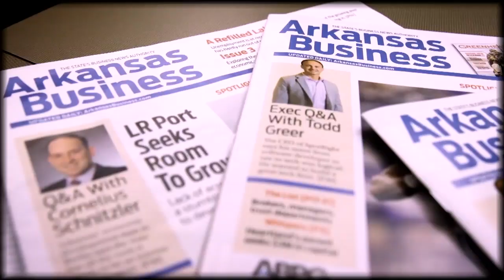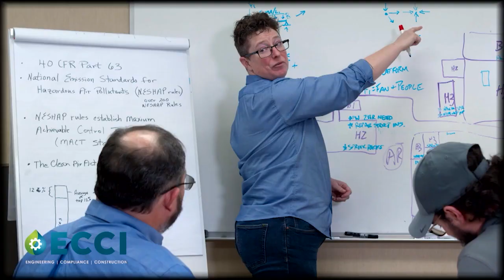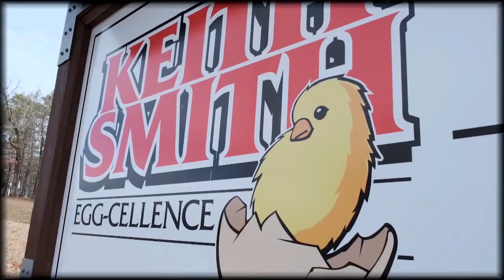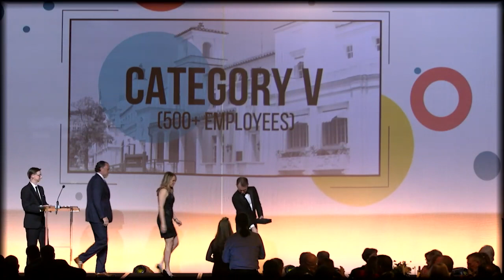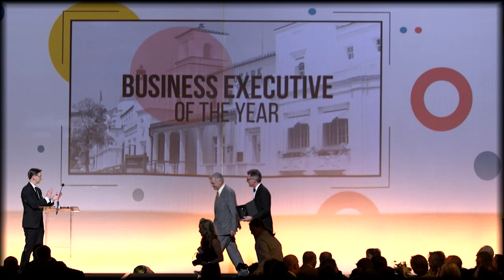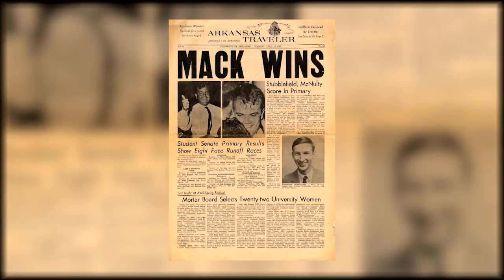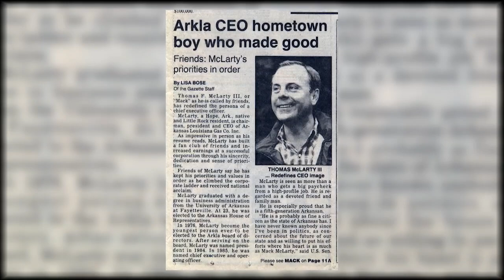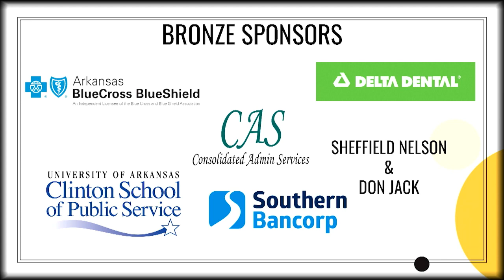Arkansas Business of the Year XXXV – Full Program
The 35th Arkansas Business of the Year awards ceremony, held in Little Rock on March 8, 2023, honored five categories of businesses, nonprofits, innovation pacesetters, the executive of the year and Legacy of Leadership honoree Mack McLarty.